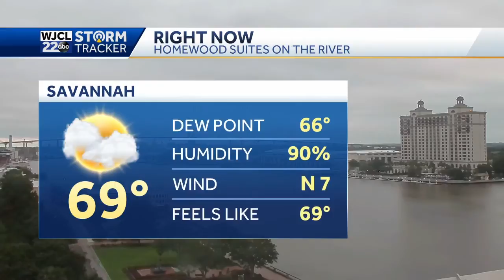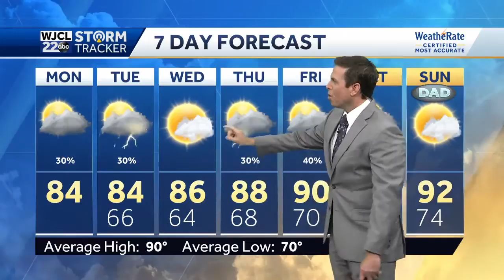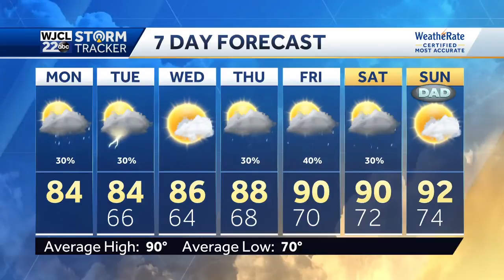A pleasantly mild day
Shower or storm possible today and tomorrow